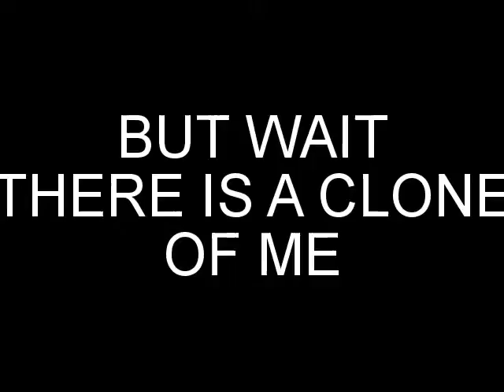Teleporting!!!!!!!!!!!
In next episode INVISIBILITY